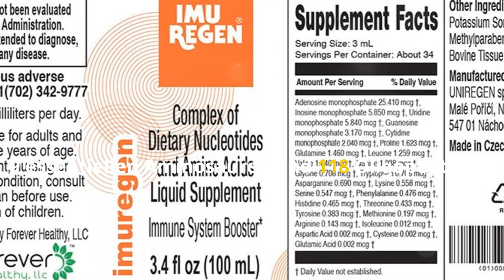GERMAN Müde und schlapp Entdecke Imuregen